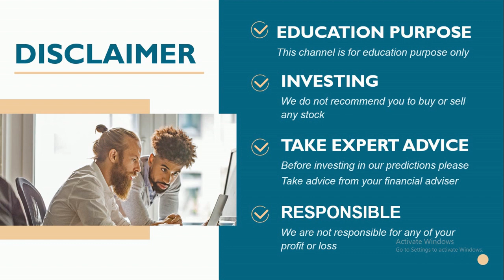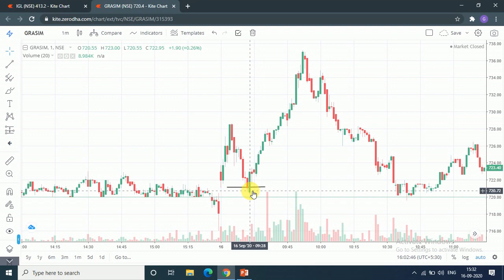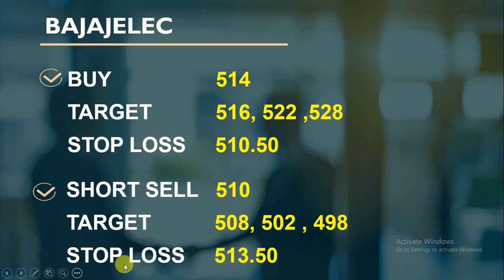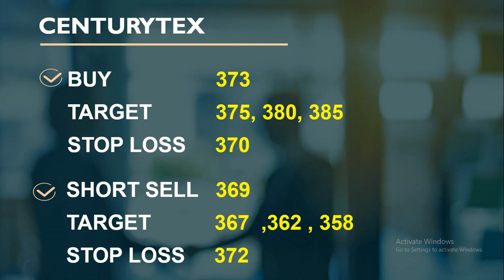intraday calls for 17 September 2020 |intraday stocks for tomorrow|best socks for intraday trading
intraday calls for 17 September 2020
 |intraday stocks for tomorrow|best socks for intraday trading
You will get the following benefits :
1.Free Demat Account
2.Zero Equity Delivery
3.₹20 Per Order in Intraday, commodity and currency
4.Limit Upto 48 Times
5.MTF Facility Available
6.30 Years Of Trust